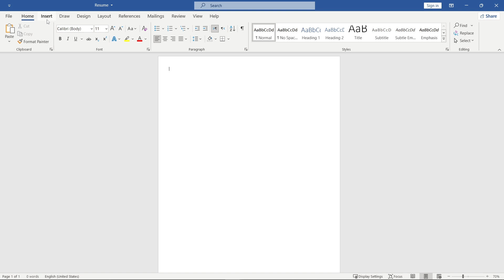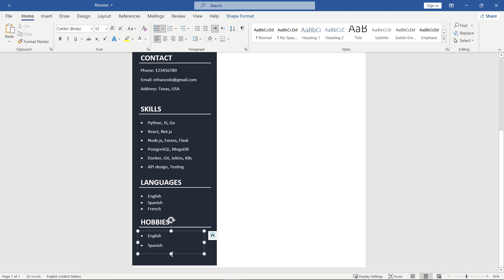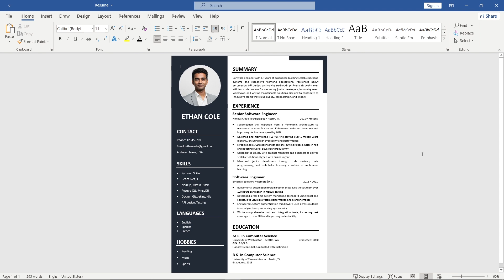How to Make the Best Resume in Word | Best CV Format 2026 Free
Learn how to make the best resume in Word in just 3 minutes using a simple, effective CV format that's perfect for 2026. This video shows you how to create a clean and professional CV that highlights your skills, experience, and qualifications—ideal for job applications across any industry. Download the free resume template and start building your career today.